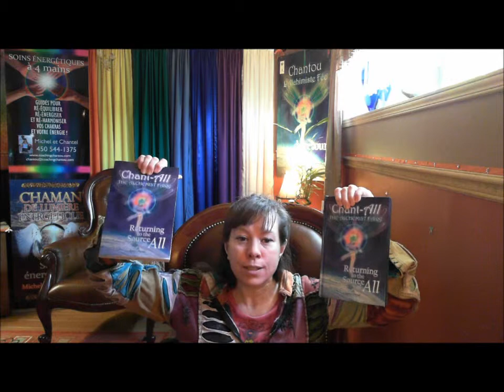Présentation de mon nouveau livre Chant-All the Alchemist Fairy returning to the Source of All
informations pour achat du livre